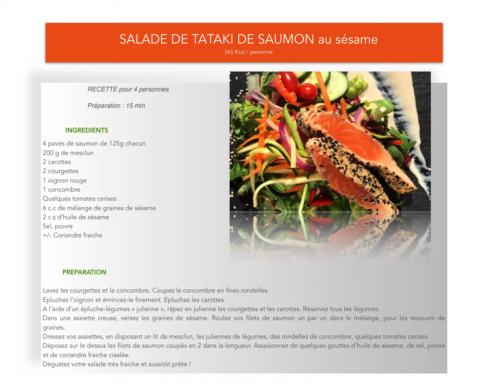Salade de tataki de saumon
Une salade-repas aux saveurs de l'Asie